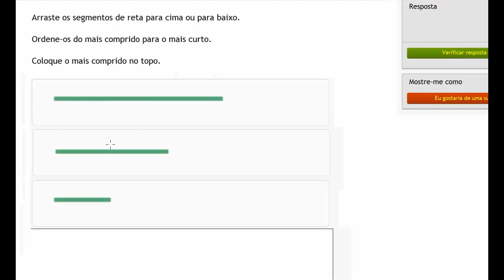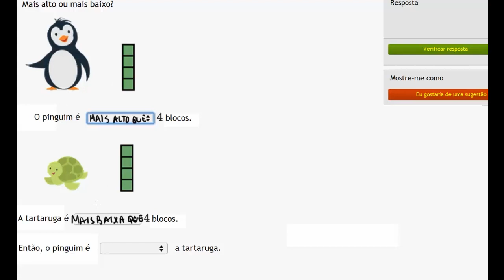Ordene pelo comprimento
Ordenação de tamanhos de segmentos em ordem decrescente de comprimento. Comparação de comprimentos de maneira indireta, por meio de uma referência estabelecida.
Titulo em inglês: Order by length